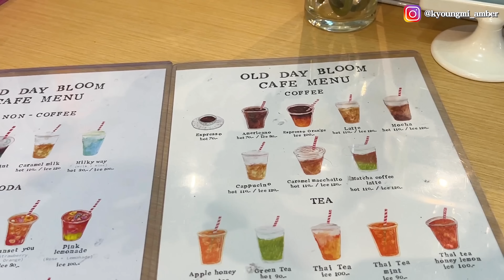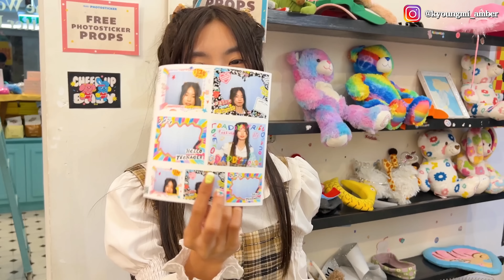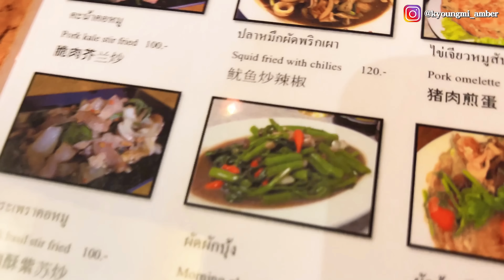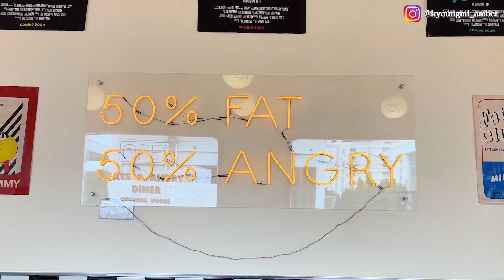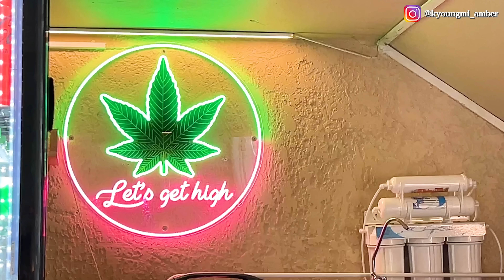[VLOG] 大家都出国啦✈️!不能错过的明星同款fashion 店🔥 泰国居然流行Y2K风？误住“不安全”区😱(part 1)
时隔两年终于再回到泰国啦！
这次5天4夜的旅游有相当不一样的体验，体验了泰国最潮的旅程！
Vlog分成上下part，请尽情享受和我一起去旅游吧💖